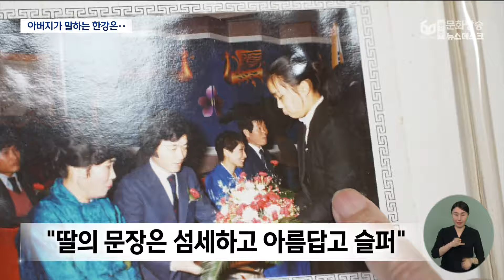'한강 노벨문학상 수상' 아버지가 말하는 한강은? (뉴스데스크 2024.10.11 광주MBC)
(앵커)
한강 작가가 한국인 최초로
노벨 문학상을 받았습니다.

고향 장흥에서 머물고 있는
아버지 한승원 작가는
딸의 수상 소식에 가짜 뉴스인줄 알았다며
놀라움을 감추지 못했습니다.

박종호 기자가 보도합니다.

(기자)
지난 1970년, 광주에서 삼남매 가운데
장녀로 태어난 소설가 한강.

소설 '아제아제바라아제'를 집필한
소설가이자 시인인 한승원 선생의
고명딸입니다.

1994년 소설 '붉은 닻'을 통해
등단한 한강 작가는
'채식주의자'로 영국 맨부커상에 이어
이번에는 노벨 문학상까지 거머쥐었습니다.

고향 장흥에서 수상 소식을 들은
부친 한승원 작가는
"전혀 예상하지 못했다"며
놀라움을 먼저 전했습니다.

* 한승원 작가
"무슨 소리냐고 당신 혹시 가짜뉴스 듣고
속아서 전화한 거 아니오 그랬더니...
어떻게 이런 일도 있냐 했더니 이게 사실이냐 했더니
사실이라고 그래서 당혹감에 사로잡혔어요"

이어 한승원 작가는
"우리 딸의 문장은 섬세하고
아름답고 슬프다"고 말했습니다.

특히 독특한 감각이 있는 한국어를
맛깔스럽게 살려낸 좋은 번역가를 만났다며
번역가에게 공을 돌리기도 했습니다.

또 한강 작가를 끈질긴 성격에
아버지를 뛰어넘은 자식인 '승어부'로
표현하며 크게 칭찬했습니다.

* 한승원 작가
"강이 소설, 신춘문예에 등단한 '붉은덫'이라고 하는
그 소설을 보면 제목부터가 첫 문장부터가 굉장히 환상적인
그런 아름다움의 세계를 그리고 있어요"

러시아와 우크라이나 등에서
치열한 전쟁으로 날마다 주검이 실려나가는데
무슨 잔치를 하겠냐며 기자회견도
열지 않기로 한 한강 작가.

한승원 작가는 이런 자신의 딸을
'시적인 감수성을 가진 좋은 젊은 소설가'라고
평가했습니다.